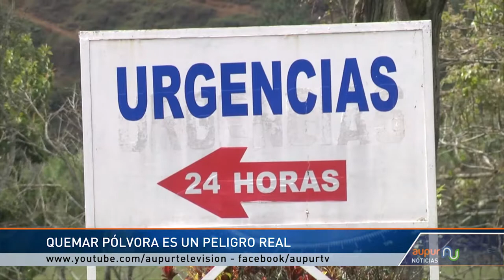La Pólvora un verdadero peligro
Antioquia sin pólvora llegó a Urrao para compartir con toda la comunidad distintas actividades que buscan educar sobre las consecuencias que trae la manipulación de cualquier artefacto explosivo